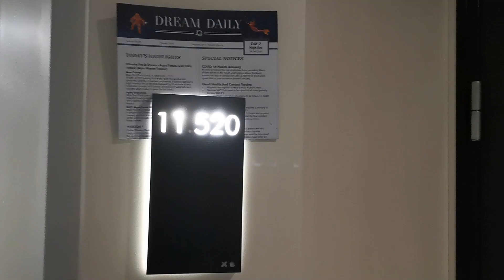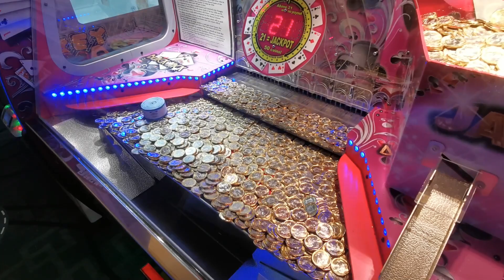Singapore Cruise to No-Where - Dream World Dec 2020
Royal caribbean cancelled my 10th Dec trip, due to a false positive Covid19 case in board. Hence, we settled for Genting's World Dream. To be honest, they had a very poor booking system, we missed 2x shows, (Twice and Very Xmas), and didn't manage to eat in a few restaurants as it is fully booked except that it's NOT, as those who booked did not turn up. Really screwed up. However, overall speaking, we have enjoyed ourselves. Hope u enjoy the video.